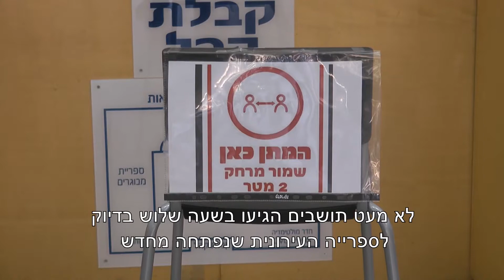הספרייה העירונית של מתנ"ס קריית אונו נפתחת מחדש בעידן הקורונה